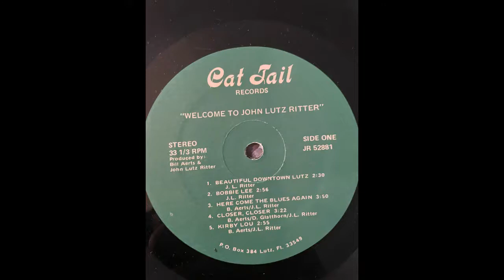John Lutz Ritter-Beautiful Downtown Lutz-1981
This song put my hometown on the map back in 1981. Unfortunately it's not so country anymore with all of the neighborhoods being put up but I don't see that to slow down anytime soon. I wish all the people would stop building these neighborhoods and moving to FL.

This album was signed by John himself. I think he may still live in the Tampa area.